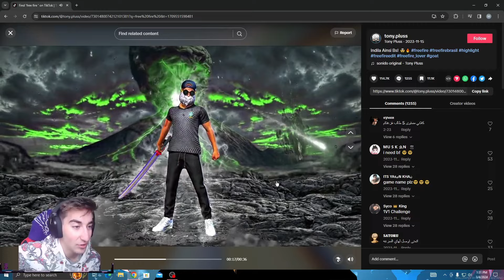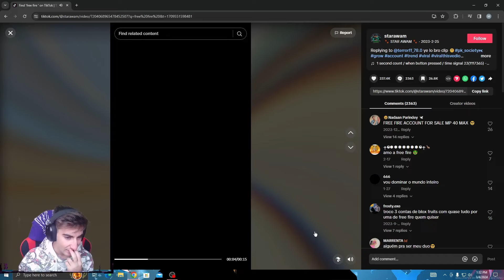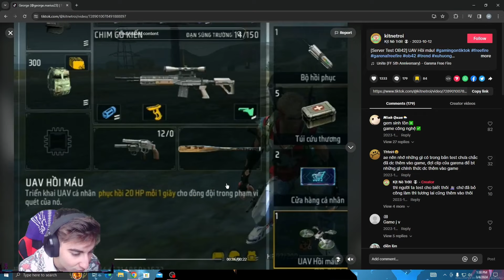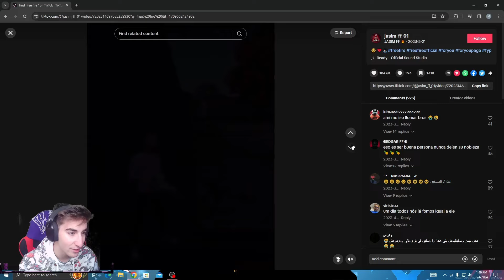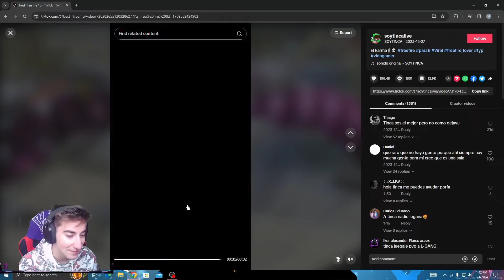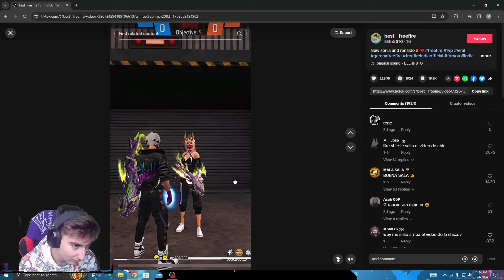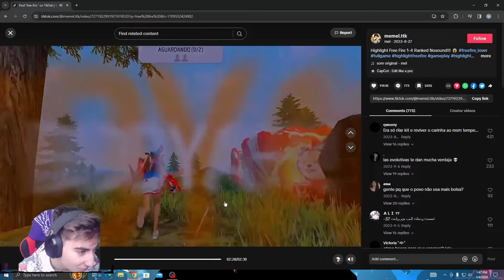AȘA POȚI CÂȘTIGA ORICE ROOM!!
🔰 COMPONENTE PC : 🔴PROCESOR  I5 10400F
                🔴SPATIU DE STOCARE 1TB

🔴PERIFERICE GAMING : MOUSE  MOUSE POLARIS AQIRYS
                    🔴CASTI  LOGITECH G435
                    🔴MICROFON  STREAMING HYPERX QUADCAST
                    🔴TASTATURA GXT
                   🔴 MONITOR  OMEN 144HZ
                   🔴 SCAUN  DOCTOR SHIELD BLACK & RED